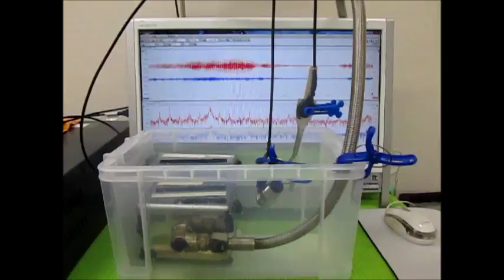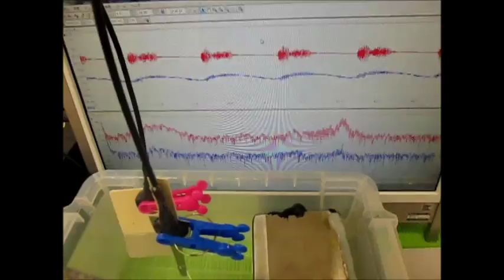超音波テスター(ultrasonic tester)